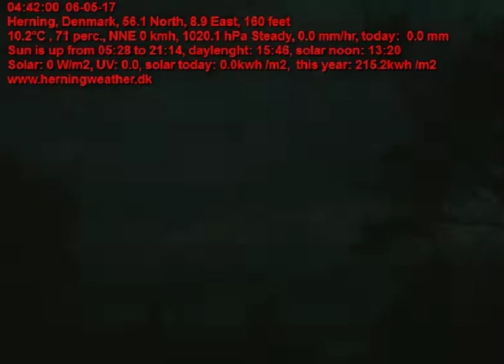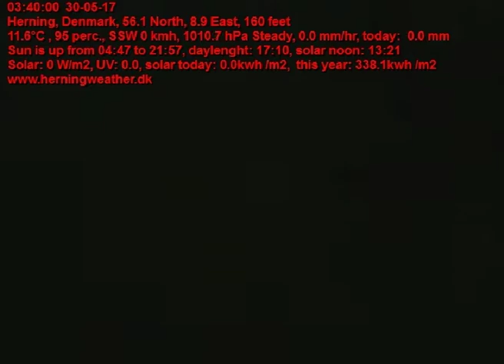May 2017 webcam timelapse, herningweather.dk